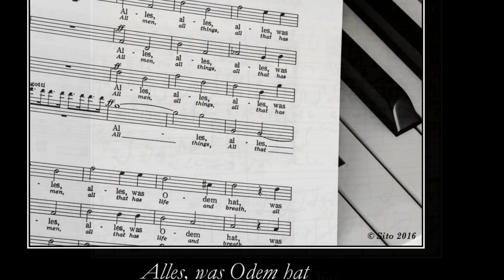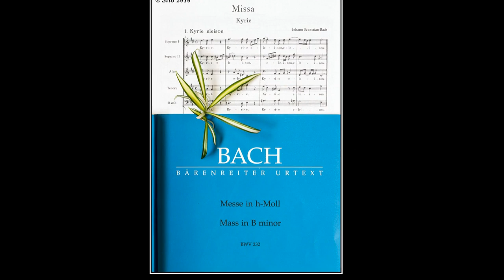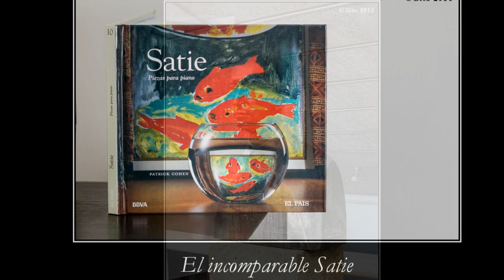Música I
Galería de Fotografías:
Objetos.